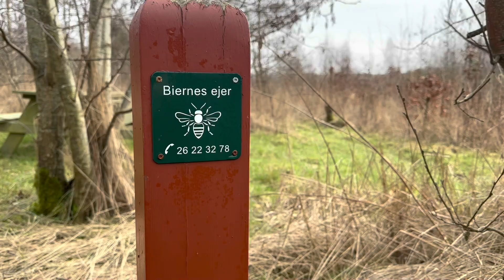Bierne i marts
Marts er kontrasternes måned. Den ene dag sner det, den næste dag skinner solen og bierne flyver ud for at hente vand, pollen og nektar. I marts tjekker vi, at bifamilierne har foder nok og så glæder vi os over det spirende forår.